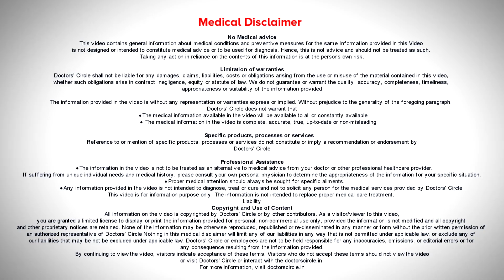6 TIPS for PREVENTION OF CANCER| Can cancer be prevented-How?-Dr.Mangesh P Kamath | Doctors' Circle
Dr. Mangesh P Kamath | Appointment booking no: 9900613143
Senior Consultant & Medical  Director | Medical and HematoOncologist, BMT Physician,
Healius Cancer & Hematology Clinic, Banashankari Stage II, Bengaluru
This is   very commonly asked question, if cancer is preventable. My answer to the question is  yes.  Absolutely it is  preventable  but  we  all know that not  all things  are practical, the  meaning of that is  for  cancer to  be prevented  you have  to follow  a lot of good habits, good  lifestyle.  Stay away  for certain poisonous substances like alcohol,  tobacco, red  meat  and  also live  in a very clean  environment, clean  air, clear  water  and  so  all.   Is this really practical? Not really. We are all living in cities where there is a lot of pollution and a lot of food we eat is  laden  with pesticides and  insecticides. Also there are a lot of carcinogenic substances. So  the way  we  can prevent cancer is  to avoid all the  cancer causing  poisonous substances  and to avoid  a lot of    poisonous substances like Hepatitis  A., hepatitis  B  etc. A very common  cancer  in India  is  cervix  cancer, we have  a huge  burden of  cervix  cancer, try he human  papilloma  virus  causing   cervix  cancer or cancer of the uterus,  so  it can be prevented  by the   vaccination of the HPV  before  the onset of sexual activity  by a female. It is a preventable cancer, but not actually this cancer is preventable. Hepatitis B virus is a type of  cancer that  prevents cancer. Many patients come to us saying I have lung cancer but  is not  a smoker. Many people are  passive smokers. So there are bladder cancers, lung cancer, blood  cancer occurring in  farmers  who are  using deadly  insecticides and pesticides.